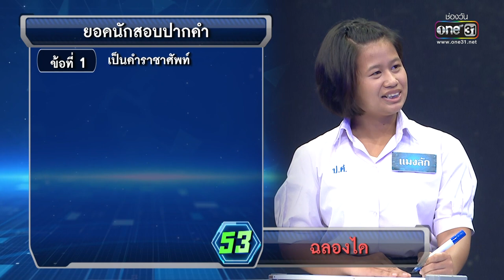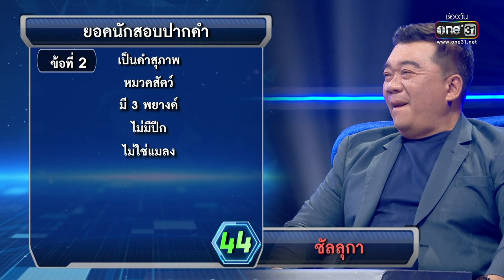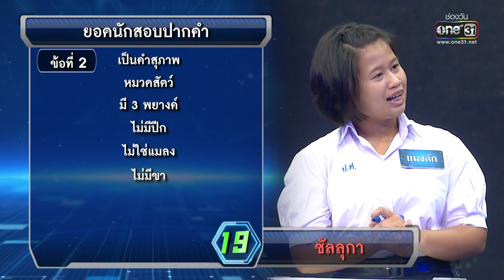ตั้งคำถามจนกว่าจะได้คำตอบ เกมยอดนักสอบปากคำ | Highlight เก่งจริงชิงค่าเทอม Ep.132 |14 พ.ค. 66 |one31